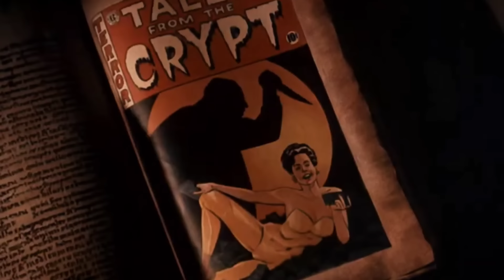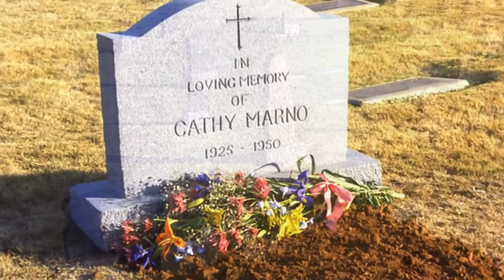เธอแต่งงานกับชายอัปลักษณ์ตามคำทำนาย เพื่อรับเงินมรดก 1,000,000 ดอลลาร์ Dead Right สปอยหนัง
บริการสตรีมมิ่งสุดคุ้ม NFTheater

เมื่อหญิงหน้าเงินต้องการมีชีวิตที่ร่ำรวย ได้รับคำทำนายจากหมอดูให้แต่งงานกับชายอักลักษณ์ ที่กำลังจะตายในไม่ช้า แลกกับการได้รับเงินมรดกจำนวนมหาศาล แต่ระหว่างนั้นเธอต้องเปลืองตัวให้กับชายอัปลักษณ์ที่เธอไม่ได้รัก โดยก็ไม่ได้รู้เลยว่าคำนายทำนายนั้นมันจะเป็นจริงหรือไม่ วันนี้ลุงเท็ดพาสปอยหนัง Dead Right หนึ่งในซีรี่ย์สุดสยองของ Tale From Crypt เป็นหนังปี 1989 เตรียมใจไว้ให้ดี แล้วไปรับชมพร้อมกันได้เลยครับ